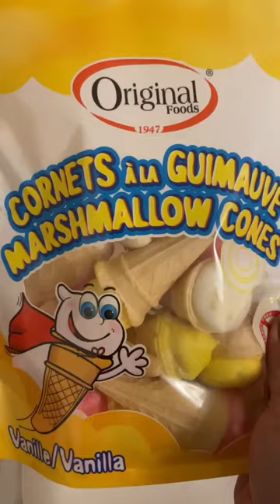Unwrapping Marshmallows in a crunchy cone#shorts